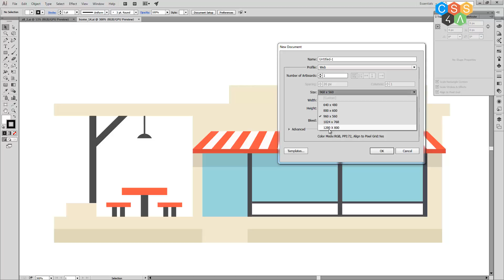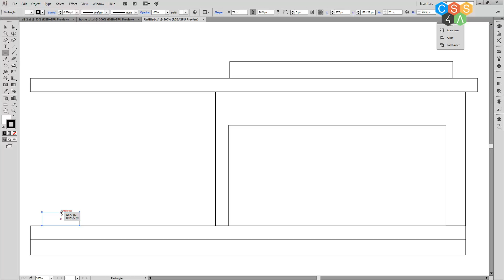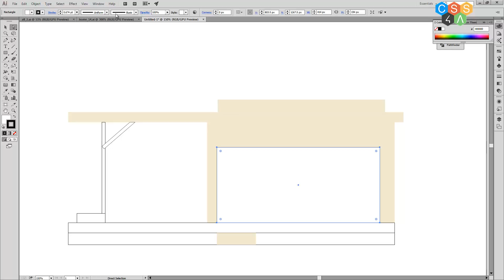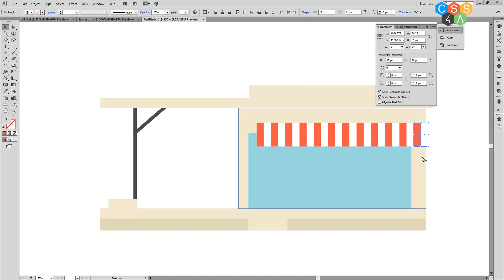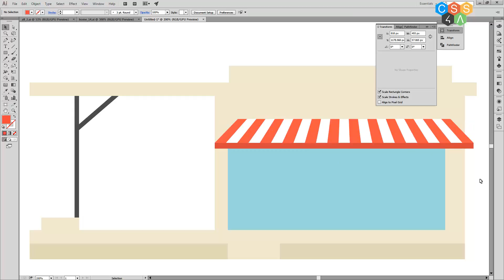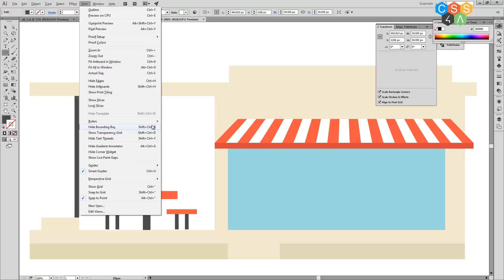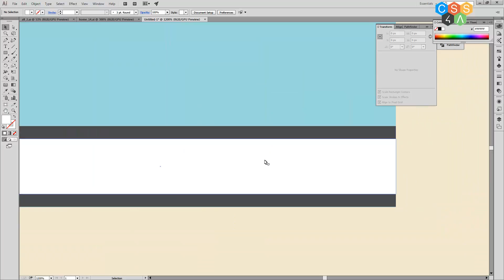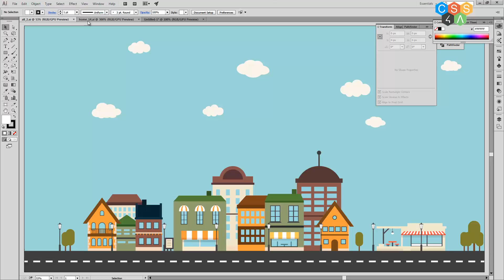Bài 4 - Master AI Hãy bắt tay vào thực hành ngay để làm chủ được illustrator | Classes Online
Bài thứ 4 trong chuỗi series về Master illustrator, giới thiệu thêm cách làm mới , các bạn hãy thực hành nó ngay để làm chủ được illustrator.
Giúp bạn làm chủ CSS DESIGN | Classes Online
Các bạn có thể xem thêm playlist bên dưới